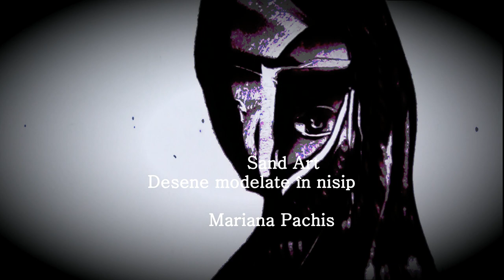Constantin Brâncuși, Pasărea maiastră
Pasărea măiastră a fost chiar Constantin Brâncuși. Film de animatie prin modelarea nisipului, sand art.